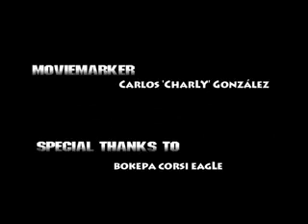Ledpc The videofrag[Counter-Strike]